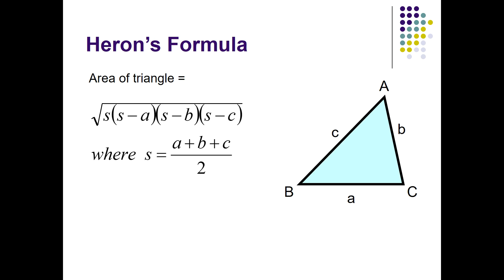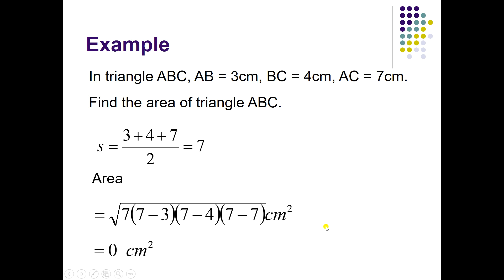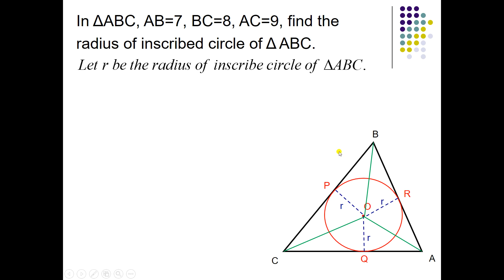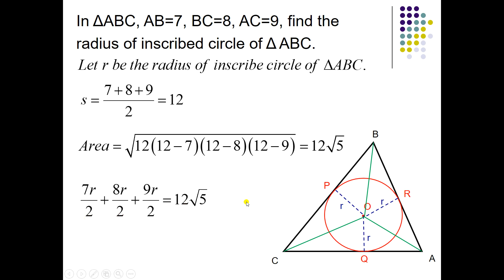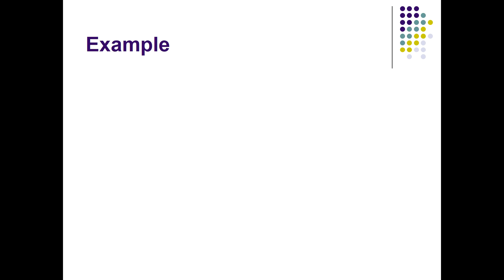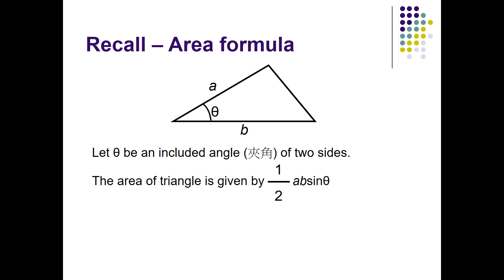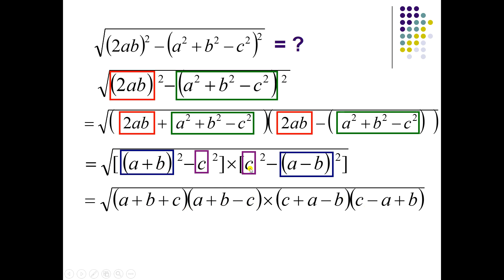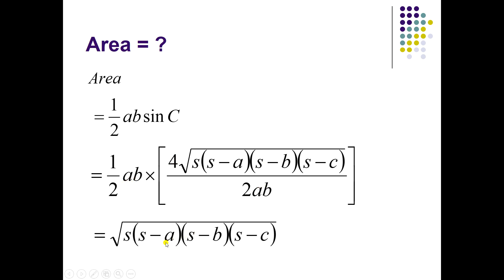06 Heron Formula